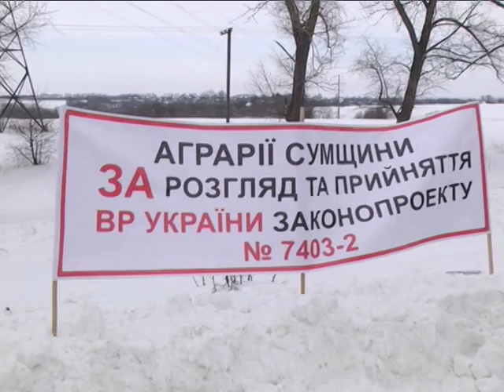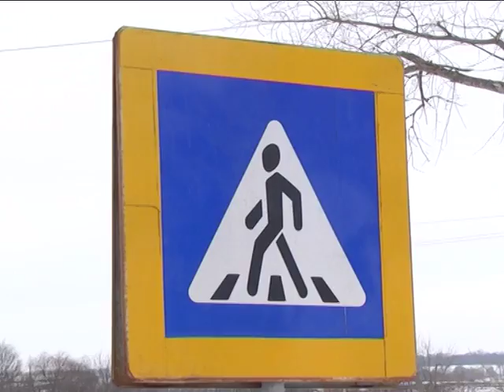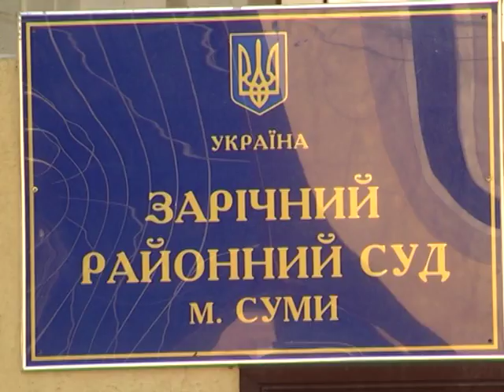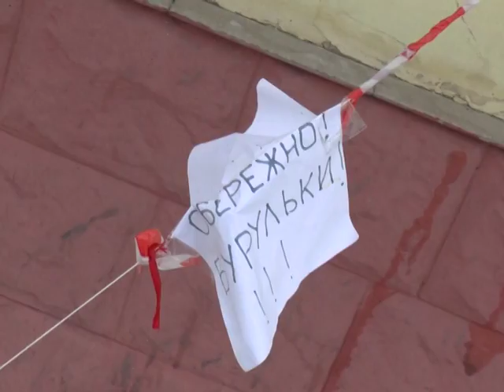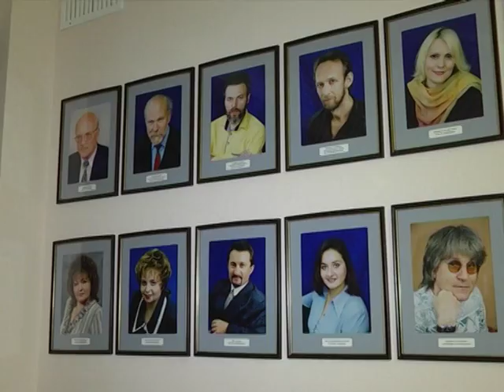Новини 20 березня 2018.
- Підвищення тарифу. Сумчани, яких обслуговує «Сервісресурс», платитимуть на 20 відсотків більше.

- Аграрії Сумщини на годину зупинили рух транспорту на трасі «Суми–Київ», аби парламентарі почули їхні вимоги.

- «Містичні пригоди на болоті» – в обласному театрі для дітей та юнацтва прем’єра музичної казки.